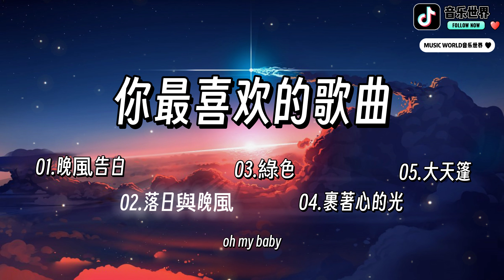MUSIC WORLD 音乐世界- 你最喜欢的歌曲 【動態歌詞】【Lyrics】Howard-Arcaea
❤️谢谢你的支持❤️
请大家分享给你的家人朋友一起来听哦❤️
一起到100K吧！